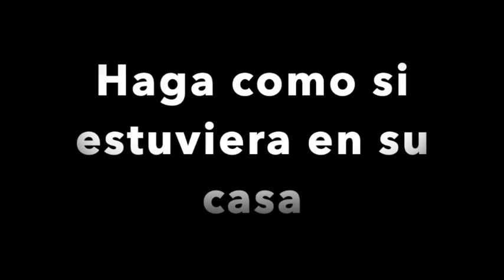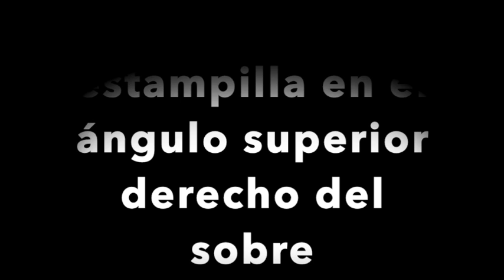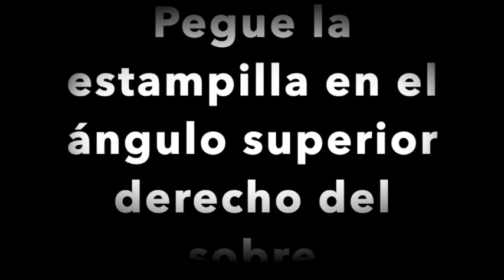II Historia de cronopios y famas Julio Cortázar